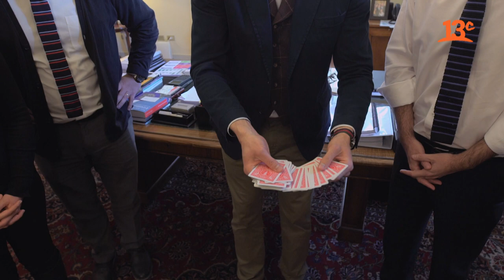Un truco de magia al ministro Gonzalo Blumel | El Ilusionista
En "El Ilusionista, un desafío a la ciencia", Benjamín Cox realiza un truco de magia basado en la gravedad a Gonzalo Blumel, Ministro secretario general de la presidencia. Ver más

Encuéntranos en tu cableoperador:
DirecTV: Canal HD 1156
Movistar: Canal 125
Claro: Canal 127 | Canal HD 627
Entel: Canal 70
GTD Manquehue: Canal 23 | Canal HD 829
Telefónica del Sur: Canal 21 | Canal HD 829